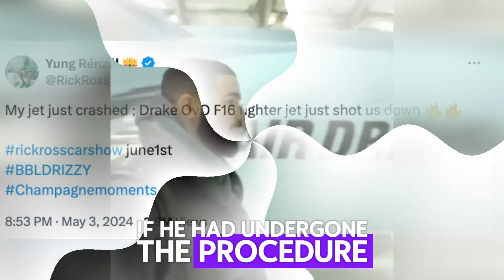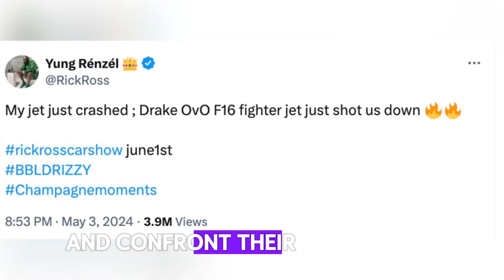Drake's Clap Back: Unveiling Texts and Addressing Allegations in Hip-Hop Feud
Drake's recent response to Rick Ross' allegations has sent shockwaves through the hip-hop community, revealing a surprising twist in their ongoing feud. In a bold move, Drake took to social media to defend himself by unveiling screenshots of a text conversation with his own mother, addressing the rumors surrounding a nose job and making striking claims about Rick Ross' health and personal choices.

The text conversation between Drake and his mother offered a glimpse into their close relationship and shared sense of humor. When asked about the nose job rumors, Drake responded in jest, suggesting a humorous scenario where he would have received a "2 for 1" deal if he had undergone the procedure alongside his mother. This lighthearted exchange not only debunked the rumors but also showcased Drake's playful approach to addressing controversy.

Drake didn't stop at dispelling the nose job rumors—he also directly confronted Rick Ross, implying that Ross was the source behind the speculations. By taking this direct approach, Drake aimed to set the record straight and defend himself against the accusations circulating within the hip-hop community.

However, the conversation took a surprising turn when Drake made serious allegations about Rick Ross' health and personal choices. Drake claimed that Ross was using a Type 2 diabetes drug called Mounjaro for weight loss, insinuating that this medication may have had adverse effects on Ross' mental state. Drake even suggested that Ross had become "loopy" due to the medication, exposing personal details that extended beyond the initial rumors about Drake's nose.

This escalation of the feud raises important questions about the responsibilities artists have when discussing personal matters in public forums. While feuds are not uncommon in the music industry, the implications of sharing private health information can have far-reaching consequences for both parties involved.

Drake's response to Rick Ross' allegations has sparked a broader conversation about the dynamics of feuds and controversies within hip-hop. By incorporating personal elements into his defense, including a playful text exchange with his mother and serious allegations against Ross, Drake has brought a humanizing aspect to the feud while also shedding light on the complexities of addressing rumors and maintaining public image.

As the story continues to unfold, fans and critics alike are left wondering about the impact of this exchange on the relationship between Drake and Rick Ross, as well as the broader landscape of hip-hop. The conversation sparked by Drake's response underscores the intersection of personal and public narratives within the music industry, highlighting the power dynamics at play when artists choose to address controversy head-on.